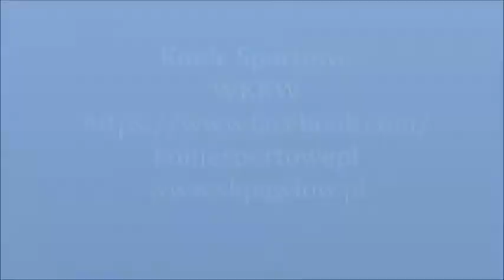Klacz Modena skoki Krajowe Zawody WKKW Stara Miłosna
Klacz Modena ur. 2008 r., obecnie w treningu do WKKW. Ukończyła Zakład Treningowy w Bogusławicach z bonitacją 80 punktów. Hodowca i właściciel: Zdzisław Szczepanek